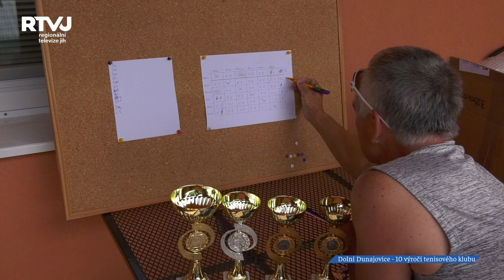Tenisový klub v Dolních Dunajovicích oslavil 10. výročí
10. výročí tenisového klubu v Dolních Dunajovicích místní sportovci oslavili prostřednictvím turnajů dětských kategorií. Představili se zde mladší žákyně, hráči mini tenisu a mladší žáci.